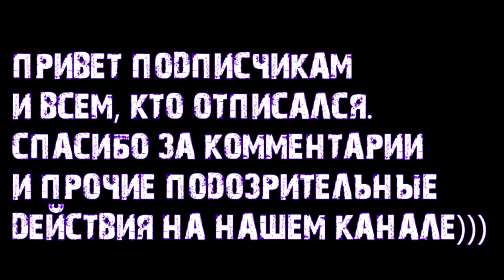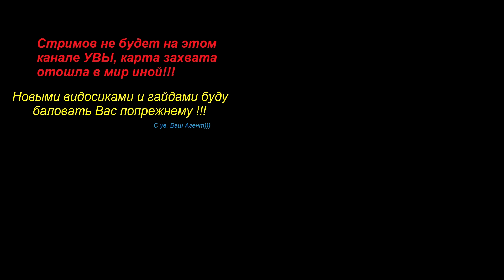Стримы и прямые трансляции goodbye )))